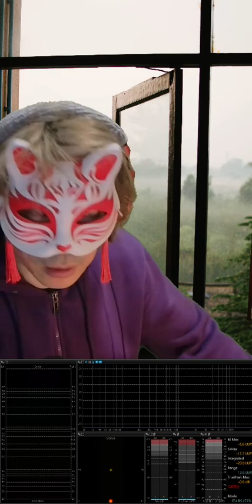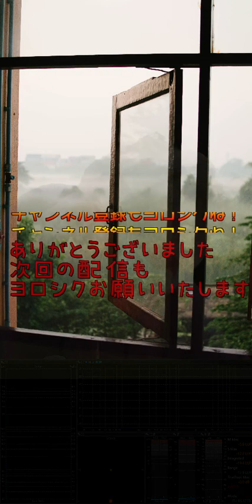What a Wonderful World /// Playing Accordina アコーディナ演奏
ルイ・アームストロングの演奏でおなじみ、「What a Wonderful World」を最初期のアコーディナで演奏しました。バックのトラックも自演です。ノーカットで収録もかなり慣れてきました🤣🤣🤣